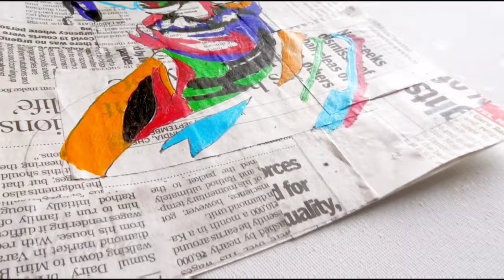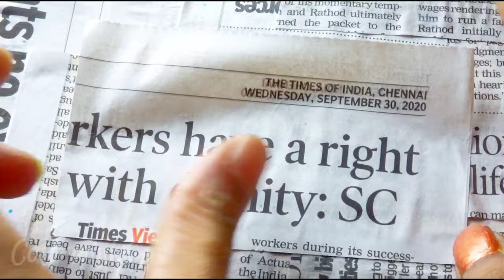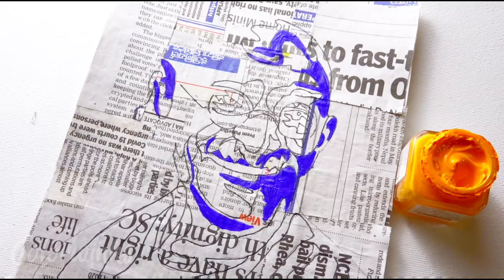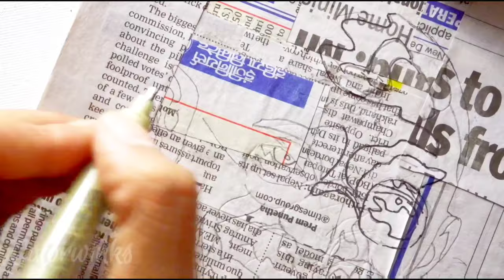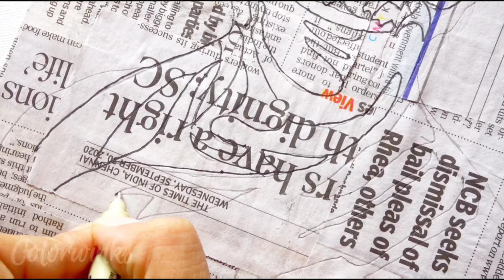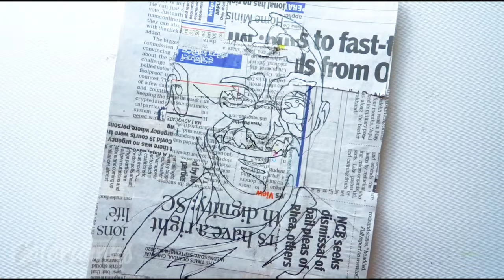Gandhi Newspaper Pop art - How to Paint Gandhi in pop art - Paper mache pop art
Hey guys!!

This tutorial is about How to Paint Gandhi in Pop art.
Paper mache pop art is always fun to make and in this video,
we will be seeing Gandhi in newspaper pop art.

If you recreate this art please don't forget to mention/tag @colorwinks in your post. I will be of utmost happy if you recreate and give credits to my art!

Materials used:
1. Newspaper
2. Chart
3. Acrylic paints
4. Glue
5. Pencil
Timecodes
0:00 - Intro/Final output
0:25 - Newspaper background
1:52 - Sketching
2:09 - Gandhi pop art painting
6:21 - Full sketching process

Drop your comments in the comment section and let me know your thoughts🤗